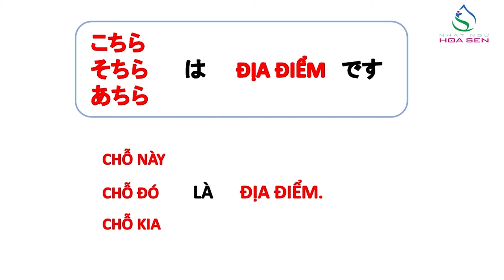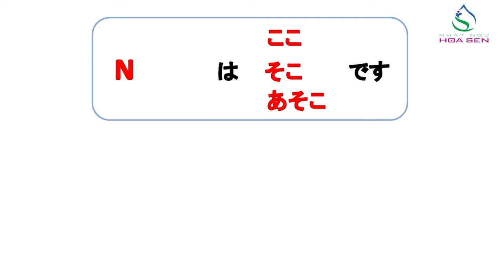15. N5_ BÀI 3_ 005 (こ ち ら ・ そ ち ら ・ あ ち ら )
N5_ BÀI 3_ 005 (こ ち ら ・ そ ち ら ・ あ ち ら )